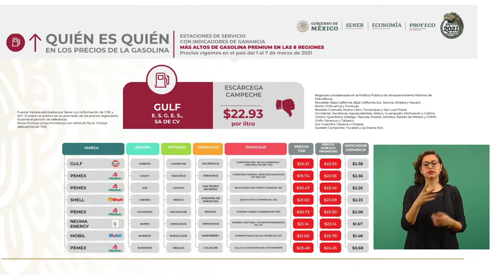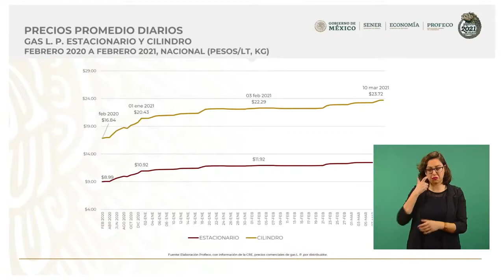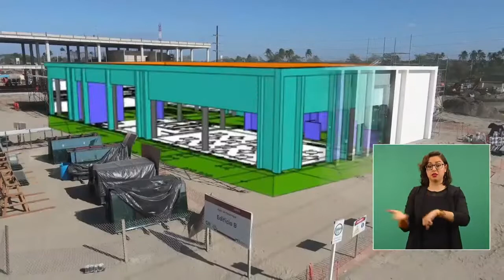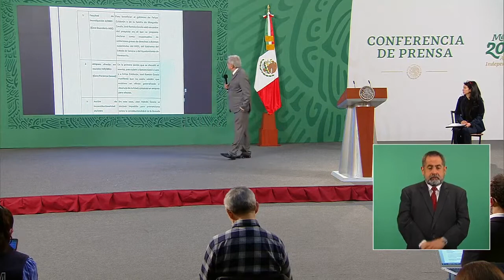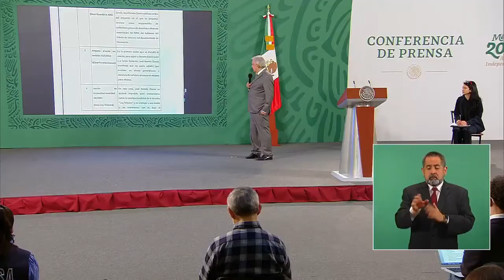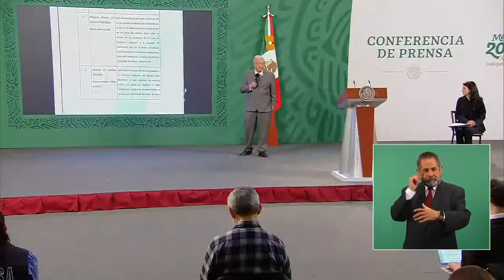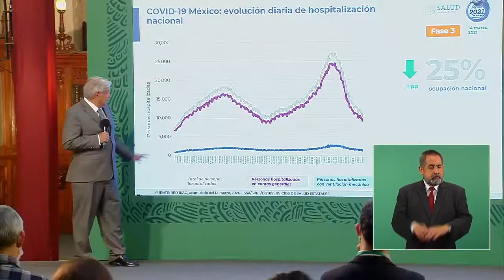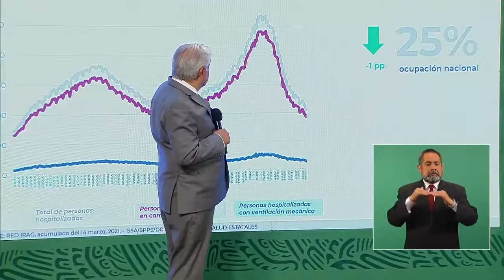RETRANSMISIÓN INTEGRA DE LA CONFERENCIA DEL PRESIDENTE AMLO LUNES 15 DE MARZO DEL 2021